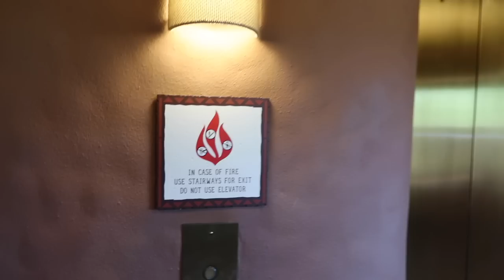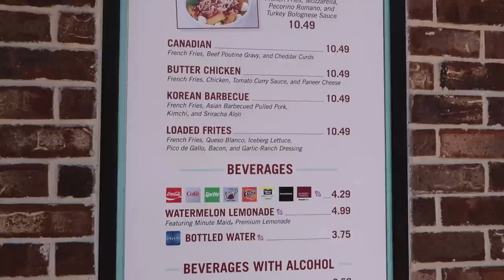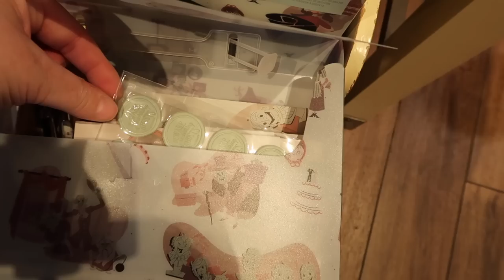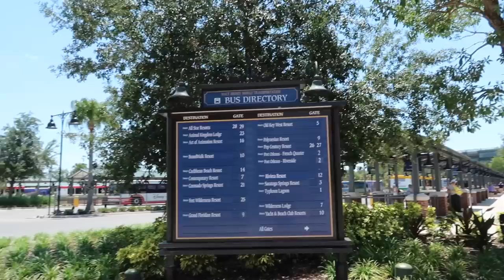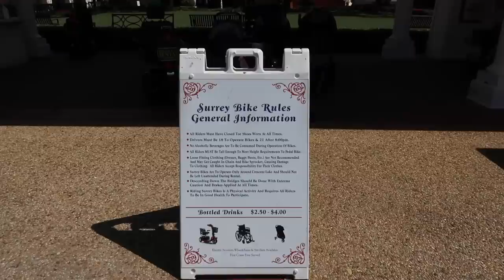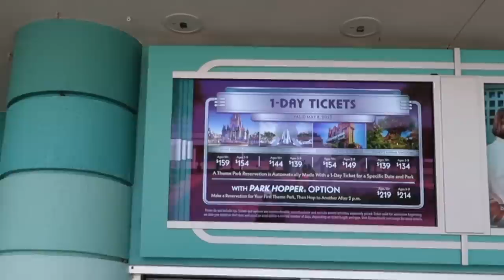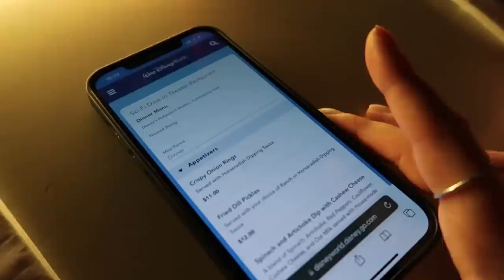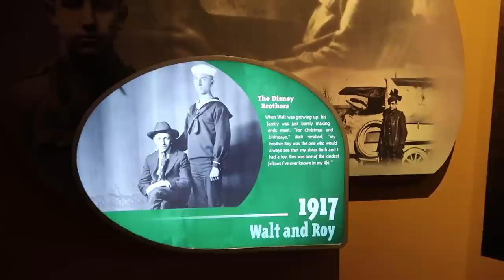Disney World vlog May 2023 episode 5 | Answering your questions around Walt Disney World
Join us for another Disney World vlog from our May 2023 trip to Walt Disney World. I answer your questions around Disney World at Disney Springs, the Boardwalk, Hollywood Studios and Epcot.